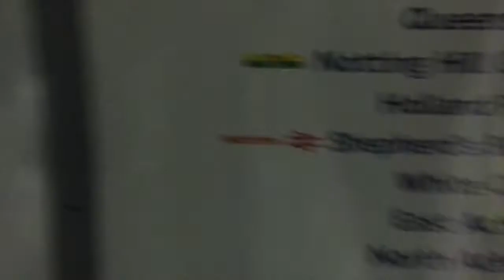TREpuntoLONDON | DAY THREE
Il video riassunto dell'esperienza a Londra di 8 allievi della TREpuntoZERO che, accompagnati da Sara e Paolo, stanno seguendo una settimana di lezioni intensive alla Pineapple Dance Studio.

La TREpuntoZERO Dance Studio è una scuola di danza e di fitness con sede a Sesto San Giovanni -Milano- in piazza della Resistenza 53.

Direzione Artistica: Paolo Rocchi | Sara Negri

Discipline insegnate:
- Primi Passi
- Propedeutica
- Danza Classica
- Modern
- Contemporary
- Video Dance
- Hip Hop
- Dancehall
- Pole Dance

- Zumba
- Total Body
- Pilates
- Yoga Fitness
- Posturale

per informazioni:

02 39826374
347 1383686